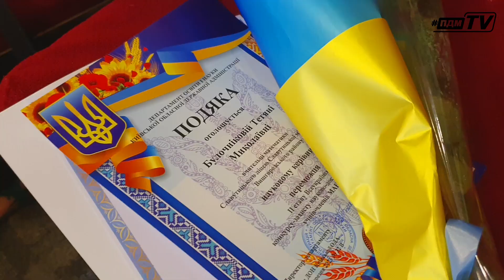Нагороди для найкращих з колективу ПАЛАЦУ ДІТЕЙ ТА МОЛОДІ